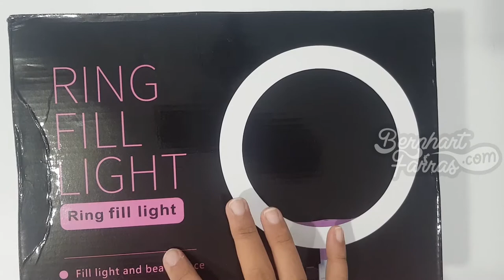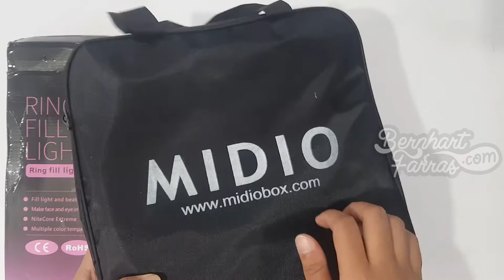Unboxing Ring Fill Light ZD666 | Membuka Kotak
Unboxing Ring Fill Light ZD666

ZD666 ini merupakan lampu berbentuk lingkaran yang menggunakan 120pcs LED agar objek terlihat lebih jelas. Dengan kekuatan lampu hingga 8W, hasilnya akan lebih baik.

Daya listrik hanya menggunakan USB Port yang mudah anda sambungkan kemanapun, tidak repot lagi.

Lampu berukuran cukup besar (sekitar 10 inch) dan dengan fitur DIMMABLE Mode dimana anda bisa mengatur sendiri tingkat keterangan yang anda butuhkan.

Selain itu, untuk anda yang suka merekam menggunakan handphone, disediakan Universal Holder Clip yang bisa disambungkan ke alat ini sehingga hasil video anda menjadi lebih terang dan menarik.

Sudut lampu bisa anda atur sesuka anda karena bisa dirotasikan hingga 180 derajat.

Anda juga akan dilengkapi dengan sebuah tripod dengan tinggi penggunaaan hingga 1.5 meter, sangat membantu anda untuk mengambil gambar atau video.

Technical Indicators
Light Source: LED
LED Number: 120pcs
LED Outer Power: 8W
CRI: Ra85
Lumens: 2600LM
Output Voltage: USB 5V
Color Temperature: 3200K - 5600K
Dimmable: YES
Material: Plastic
Ring Light Size: External diameter 10-inch (26cm)/ Internal diameter 7.8-inch (20cm)

Isi dalam kemasan:
1x 8W LED Ring Light
1x Power Cable
1x Phone Holder Clip
1x Tripod 1.5M (EXTRA)

00:00 Opening
00:22 Kotak
01:00 Membuka isi kotak
02:31 Ring Fill Light ZD666
05:32 Tes menyalakan Ring Fill Light ZD666
06:31 Closing

15/6/2020